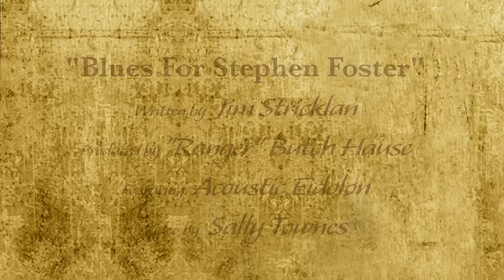BLUES FOR STEPHEN FOSTER by Jim Stricklan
This song is the title cut on Jim's award-winning CD "BLUES FOR STEPHEN FOSTER", available for SF.html.
The recording features Acoustic Eidolon.
Audio produced by "Ranger" Butch Hause at The Ranger Station, Berthoud, CO.
Video by Sally Townes / AVA Productions.